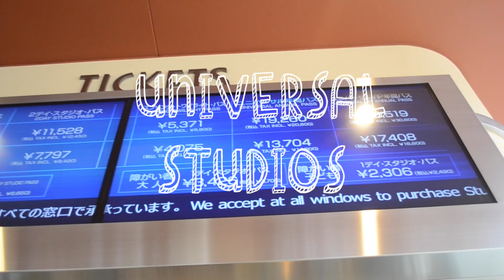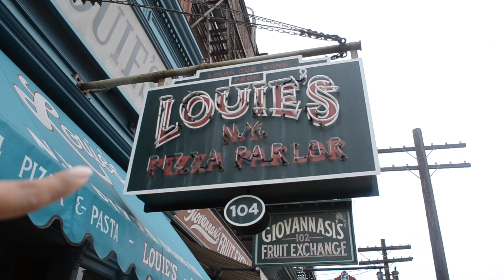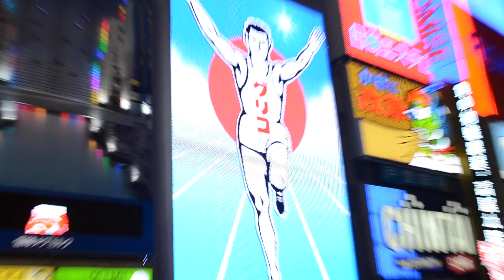Universal Studios Japan travel Vlog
Day two in Osaka, Japan travel vlog with the family!